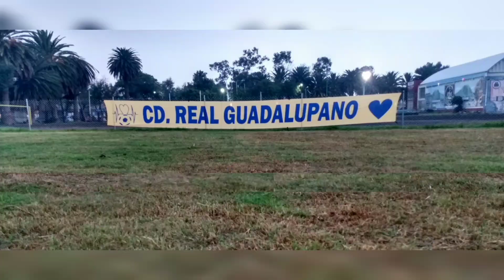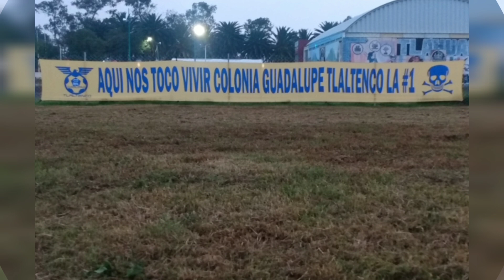futbol llanero real guadalupano vs spartanos deportivo tlaltenco